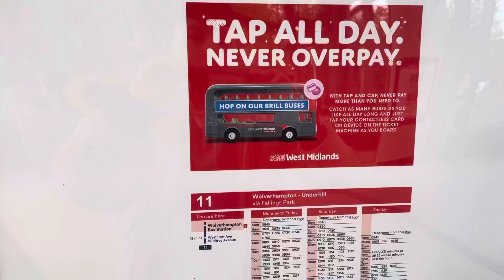Tour Of Wolverhampton Bus Station (Stand M)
Services from this stand is the 11 only